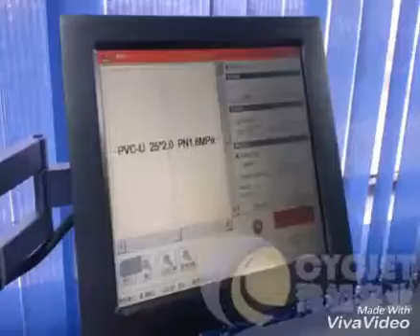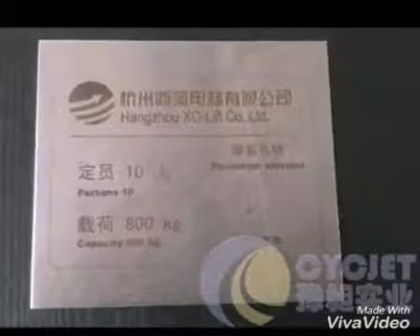XiaoYing Video 1477956412107